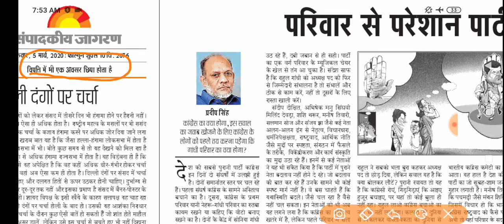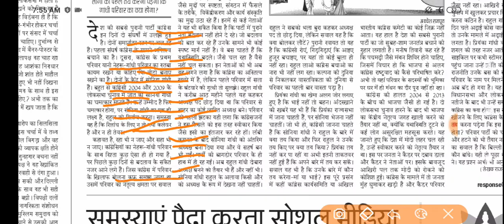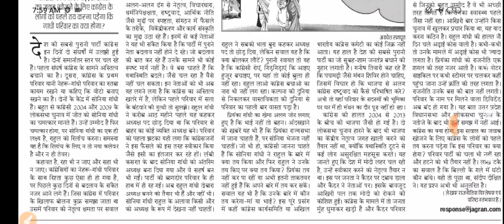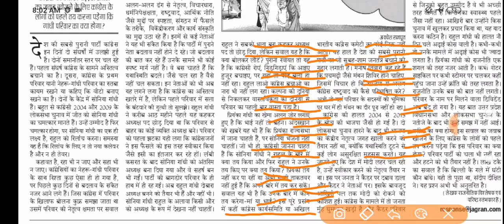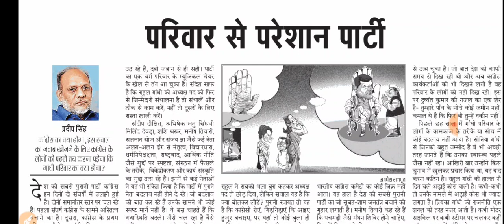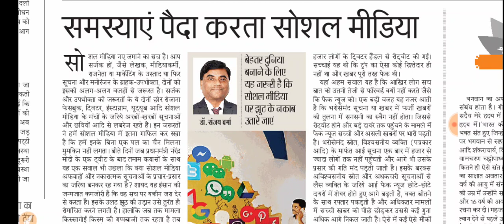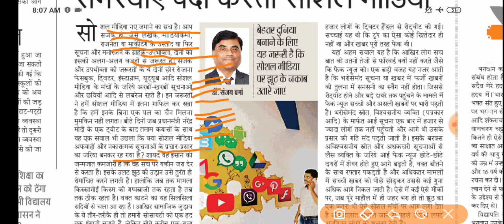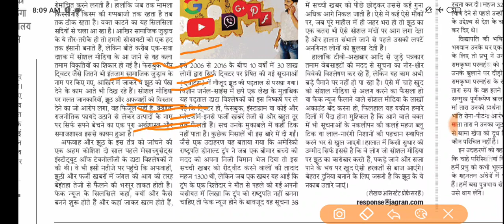5 March 2020 | दैनिक जागरण | Danik Jagaran | Today's Editorial | Today's News | Hindi Newspaper